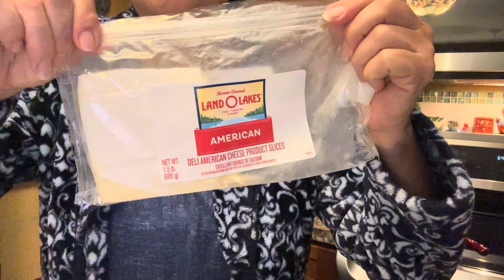Buenos días , Miércoles, Septiembre 13, 2023.